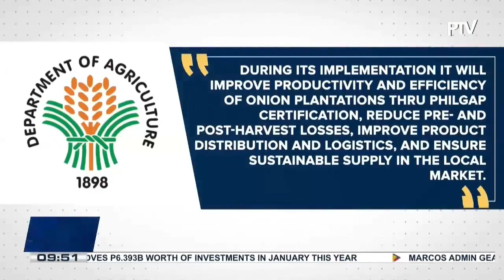Pres. Marcos Jr. eyes to setup Optimization and Resiliency in the Onion Industry or ORION